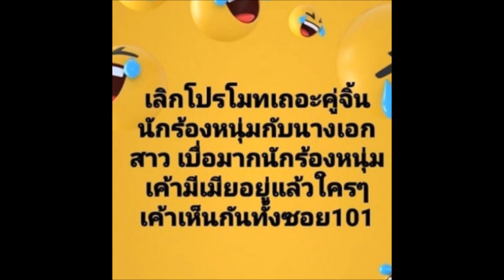ณิชาโพสต์เพลงบอกความรู้สึกพร้อมติดหัวใจสีดำ หลังโตโน่ถูกโยงแอบซุกเมีย! !!!